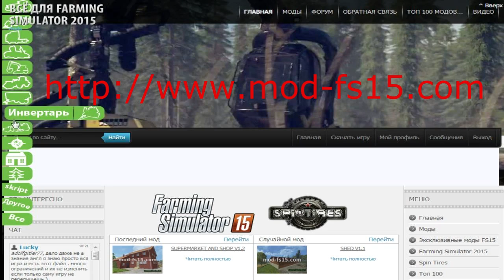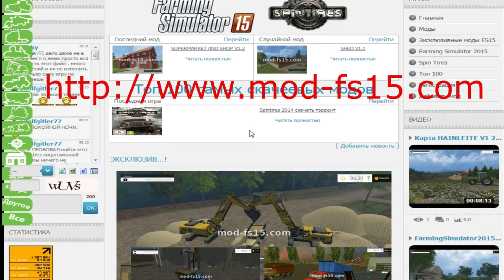SteffensLand Farming Simulator 2015